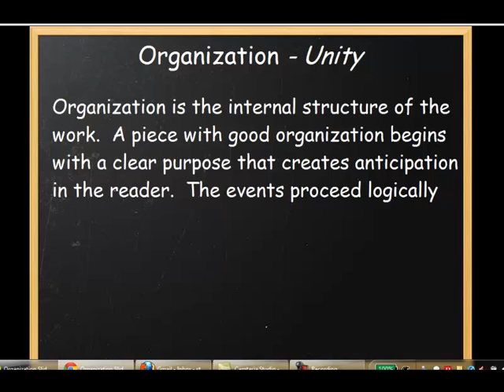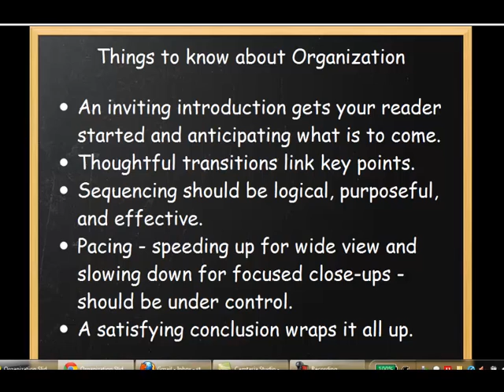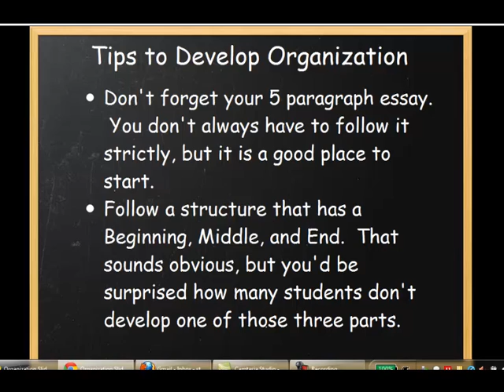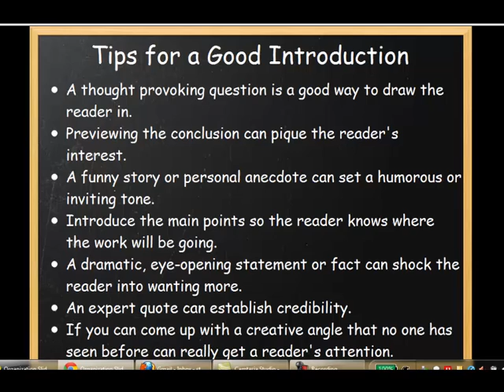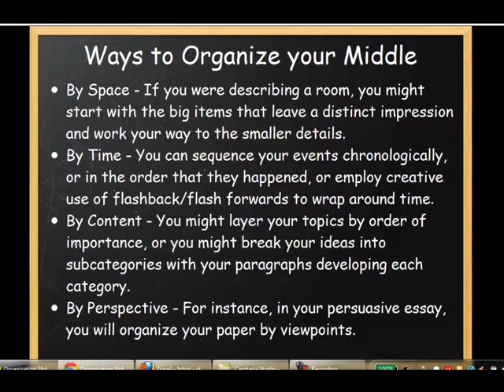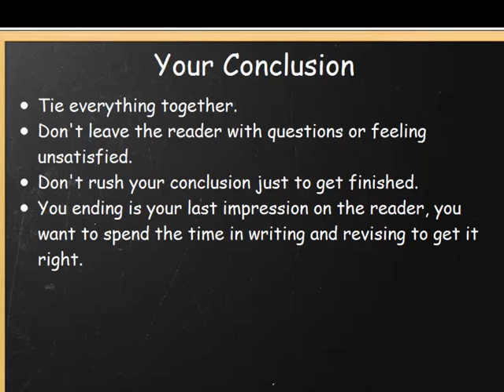6+1 Writing Traits: Organization